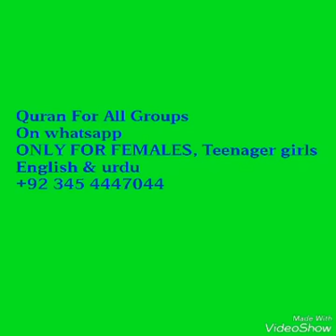Barkat ki Dua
Ali Imran